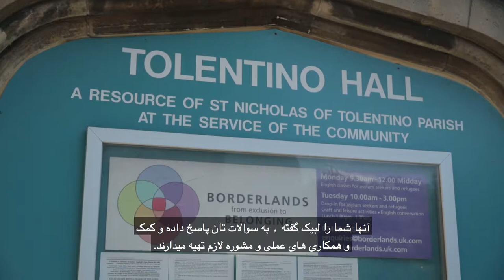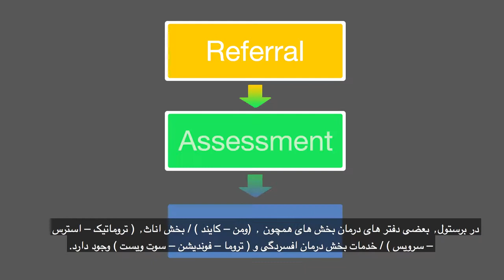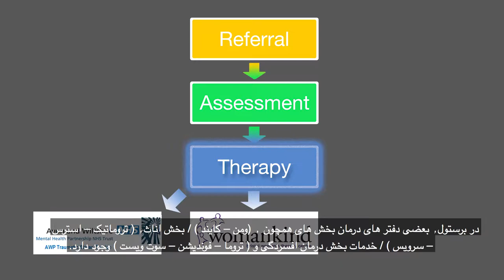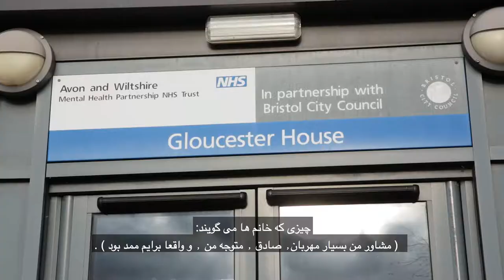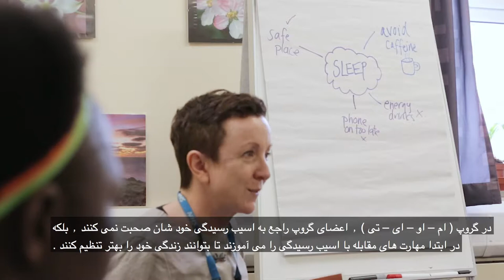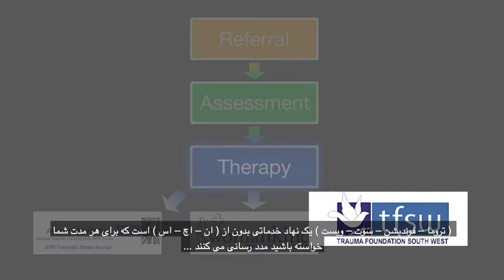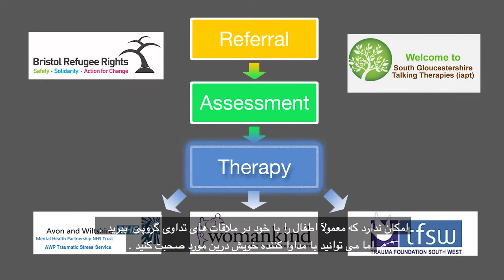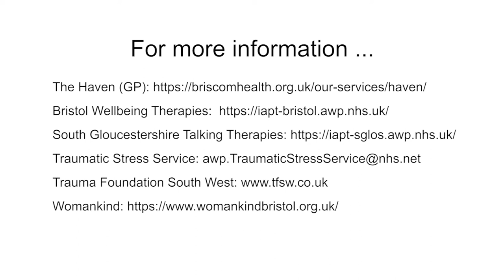Someone to talk to FARSI